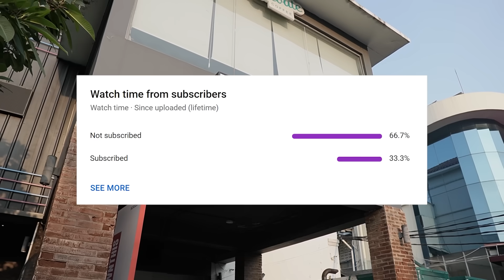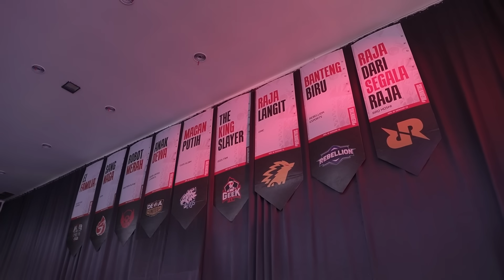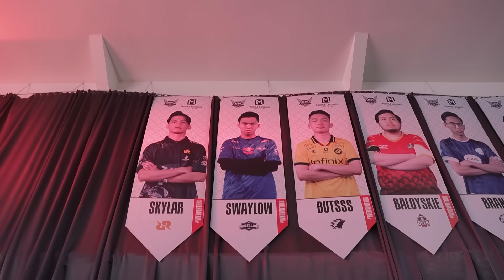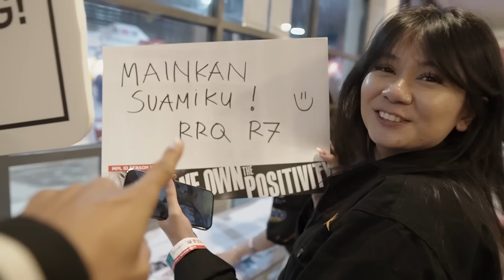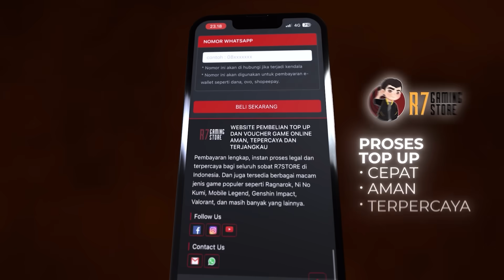AKHIRNYA NAIK STAGE MPL LAGI !! | NONTON LANGSUNG DERBY CLASSIC DI MPL ARENA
Ikutin keseruan gw Nonton Langung Match Derby Classic di MPL Arena di MPL ID SEASON 13 WEEK 3.

Next nya gw bikin vlog apa lagi yaa? Komen dibawah!!